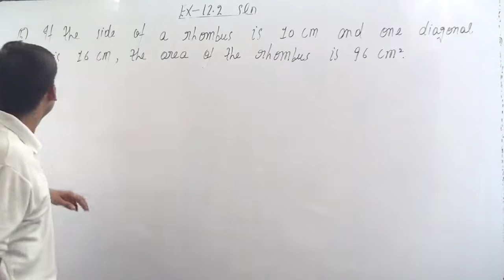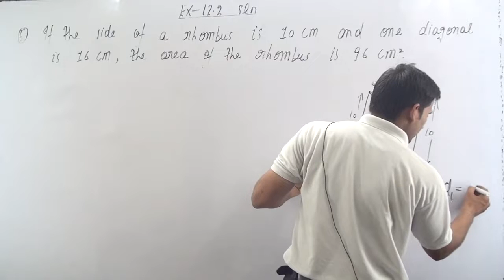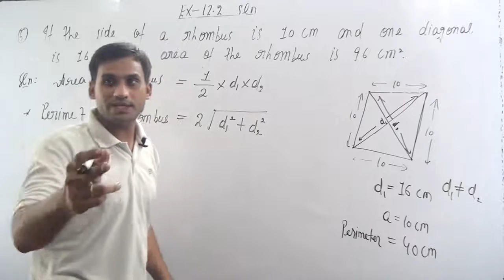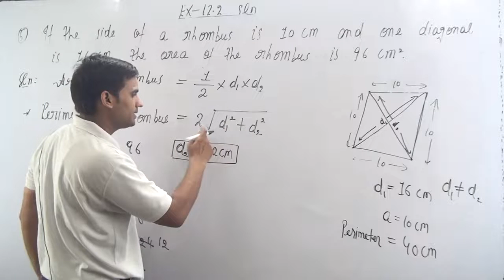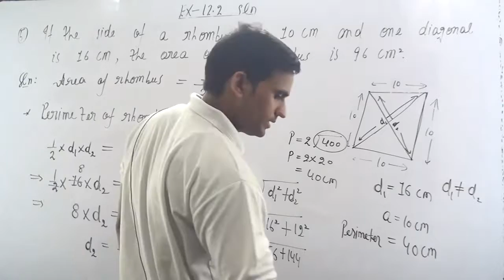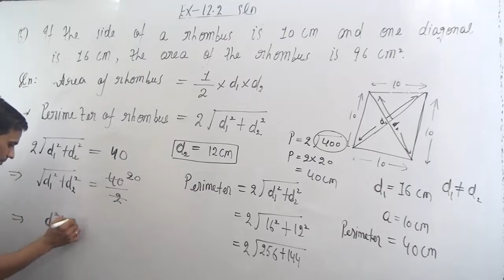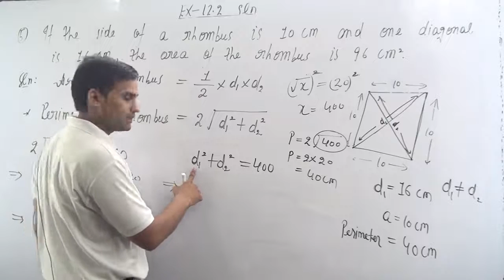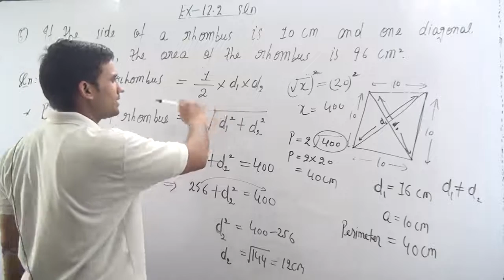If the side of a rhombus is 10 cm and one diagonal is 16 cm, the area of the rhombus is 96 cm^2.